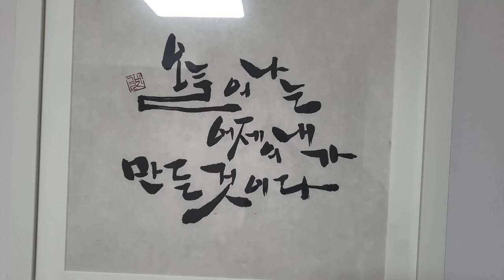맛과 웃음이 가득한 백반 맛집 화정동 [내가 백반] 2주 동안 매일 다른 음식이 나오는 찐 광주 맛집 (Gwang Ju Vlog)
수육 백반 나오는 날 꼭 오세요! 광주 백반 맛집~! 화정동 [내가 백반]

* 촬영장비 : 오즈모모바일6 / 갤럭시 S9 + S10
* 편집프로그램 : MiniToolMovieMaker / Vrew / 미리캔버스